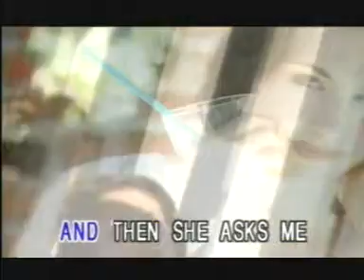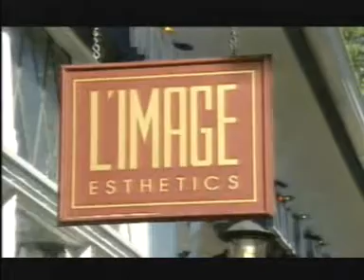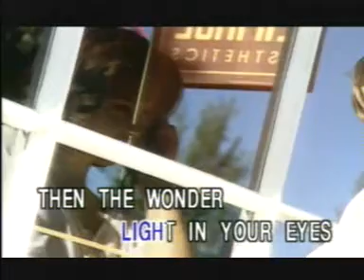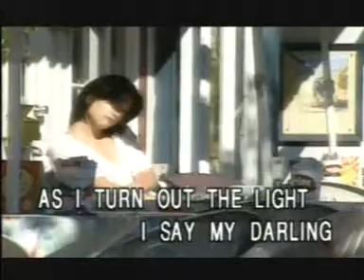Wonderful Tonight - Eric Clapton | Rak VCD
Artist: Eric Clapton
Title: Wonderful Tonight
Album: Evergreen Hits 6
Track: 05

Karena disini tempatnya Tembang Tembang Lawas.
Nostalgia Lagu Kenangan hanya di Rak VCD